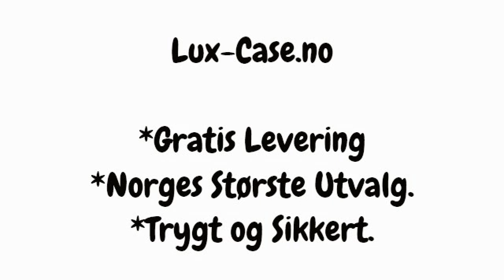iPhone 5 Deksler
Lux-Case.no tilbyr iPhone 5 deksler og iPhone 5 tilbehør med gratis frakt